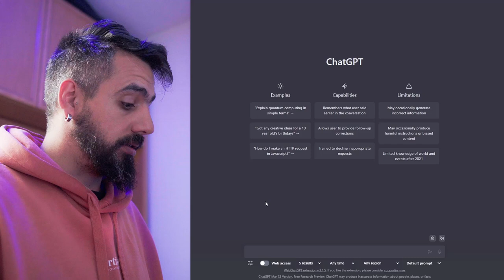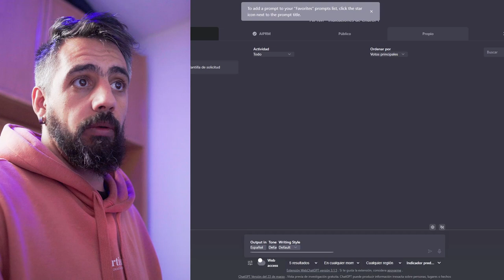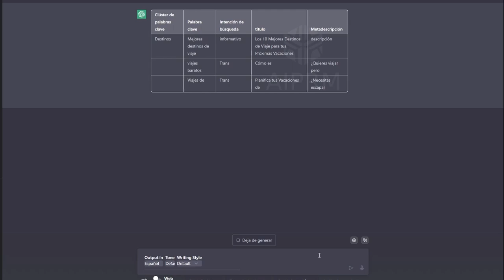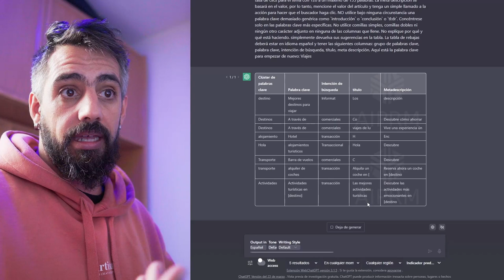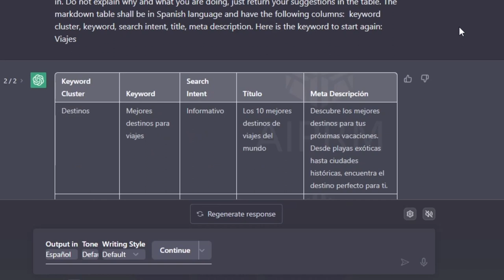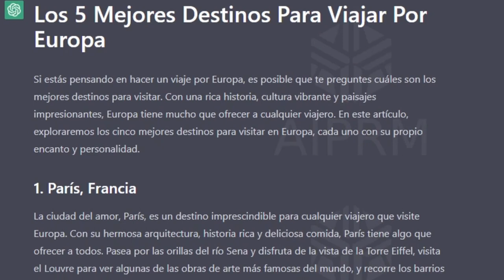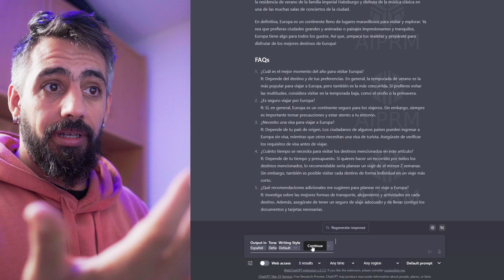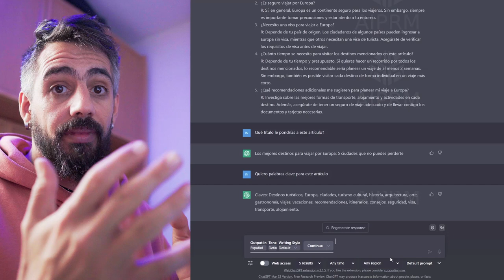🧠 Extensión para ChatGPT AIPRM te EXPLOTARÁ la CABEZA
AIPRM es una extensión de Google Chrome desarrollada por BigSEO para ayudar a los profesionales del marketing digital a mejorar el rendimiento de sus sitios web y a aumentar su posicionamiento en los motores de búsqueda. La herramienta utiliza inteligencia artificial para analizar diferentes aspectos del sitio web y proporcionar recomendaciones de mejora